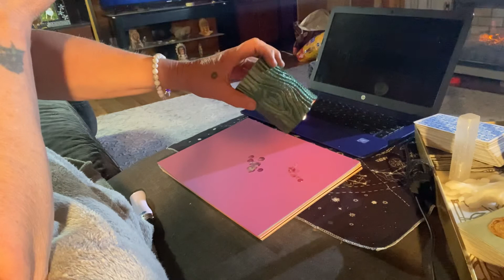wax reading miajaye Notice how high the flame is thats Dolphs Energy and it makes an angel for Mia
Candle wax reading